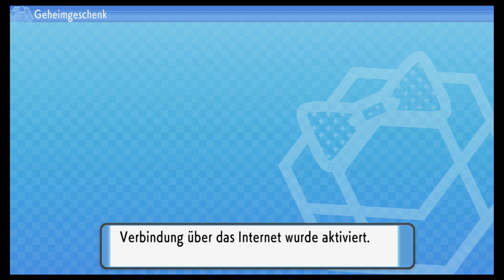Pokémon Strahlender Diamant #57 Top 4 Herbaro & Teresa